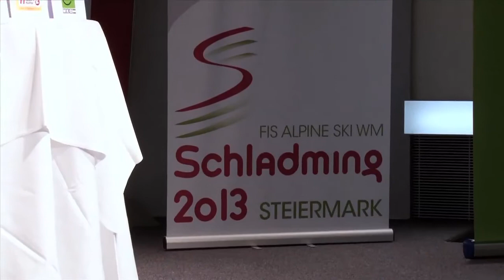3. Sport & Business Circle 2012: Eröffnung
Rechtevergabe rund um die Ski-WM 2013 in Schladming - Veranstaltung in der Wirtschaftskammer Österreich

Von 4. bis 17. Februar 2013 blickt das „Wintersportland" Österreich nach Schladming, wo Österreichs Ski-Asse bei der Alpinen Ski-WM für viele Erfolge sorgen sollen. Auch wirtschaftlich hat der Event am Dachstein große Bedeutung. Beim 3. Sport & Business Circle der Österreichischen Sporthilfe im Julius-Raab-Saal der Wirtschaftskammer Österreich sprachen Experten über die Werberechte-Vermarktung rund um die Ski-WM, über Compliance-Regelungen für Veranstalter, die Problematik des Ambush-Marketings, aber auch über die Zukunft aktueller Nachwuchssportler und deren Möglichkeiten hinsichtlich der Karriere nach der Sportlaufbahn. Die Österreichische Sporthilfe bekam im Rahmen des SBC den Gösser-Award überreicht.